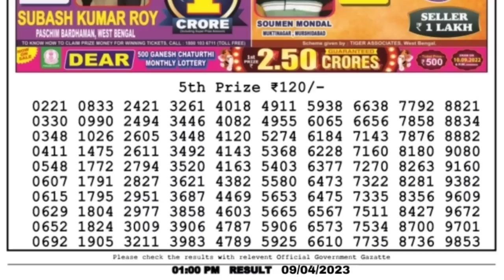🔴LIVE Morning 01:00 P.M. Dear Nagaland State Lottery Result Today Live ।। Date-09/04/2023 ।।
🔴LIVE Damodar Morning 01:00 P.M. Dear Nagaland State Lottery Result Today Live ।। Date-09/04/2023 ।।

1) Nagaland state lottery today result,2) Nagaland state lottery today result live,3) Nagaland state lottery today result 4) Nagaland state lottery today result morning live,5) Nagaland state lottery today result 1 p.m.,6)
8) Nagaland state lottery result today 1p.m. ,9) Nagaland state lottery today result live draw,10Nagaland state lottery today result 1p.m.,7)